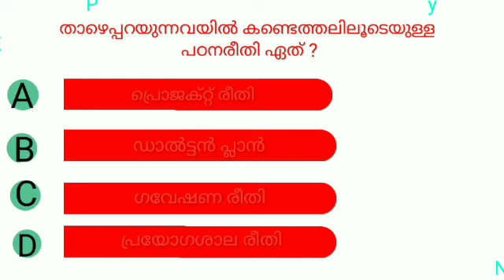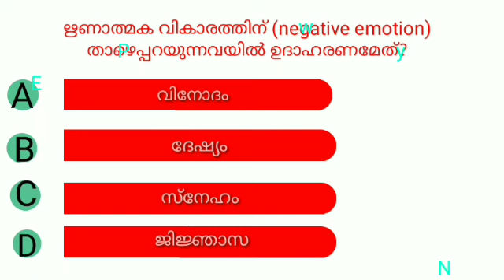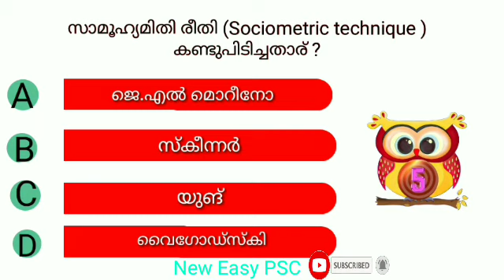KTET Psychology Mock Test - Kerala Teacher Eligibility Test Previous questions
ktet books,
ktet category 3 malayalam,
ktet details in malayalam,
ktet december,
ktet exam category 3,
ktet exam category 4,
ktet exam model question paper in malayalam,
ktet examination,
ktet guide,
ktet guide category 2,
ktet guide category 3,
ktet guide category 4,
ktet information,
ktet kerala,
ktet malayalam,
ktet malayalam class,
ktet malayalam questions,
ktet notification,
ktet natural science,
ktet natural science previous question papers,
ktet online coaching,
ktet online class,
ktet online application,
ktet online registration,
ktet online class category 1,
ktet psychology,
ktet psychology category 3,
ktet psychology class,
ktet psychology category 1,
ktet previous question paper category 1,
ktet previous question paper,
ktet previous question paper category 2,
ktet pass mark,
ktet qualification,
ktet question paper 2020,
ktet questions,
ktet question paper 2019,
ktet questions and answers,
ktet question papers,
ktet question paper category 1,
ktet question paper 2020 category 2,
ktet result,
ktet repeated questions,
ktet rank file,
ktet syllabus 2020,
ktet social science category 3,
ktet social science,
ktet science,
ktet syllabus category 1 pdf,
ktet teaching aptitude,
ktet textbook,
ktet talent academy,
ktet usthad,
ktet usthad class,
ktet ustad class psychology,
ktet usthad class malayalam,
ktet ustad class malayalam,
ktet verification,
ktet verification documents,
ktet validity latest news,
ktet videos,
ktet video classes,
teachers world ktet,
ktet xam 2020,
ktet previous year question paper,
ktet 4,
ktet 3,
ktet category 1 syllabus,
ktet category 1 online classes,
ktet 2020,
ktet 2020 answer key,
ktet 2019 november answer key,
ktet category 2 syllabus 2020,
ktet class